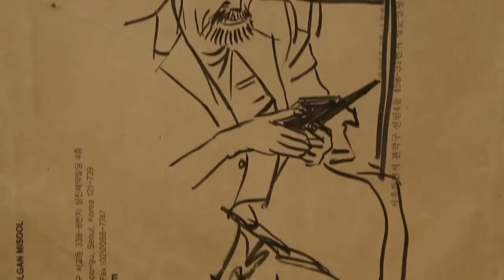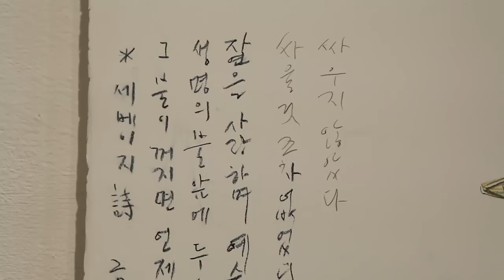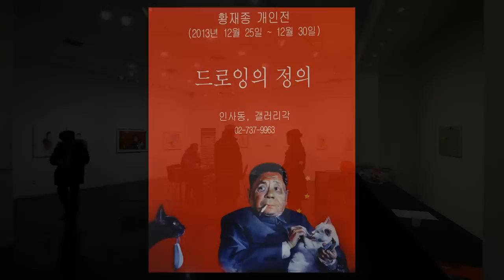황재종 드로잉_Drawing_2013_갤러리각